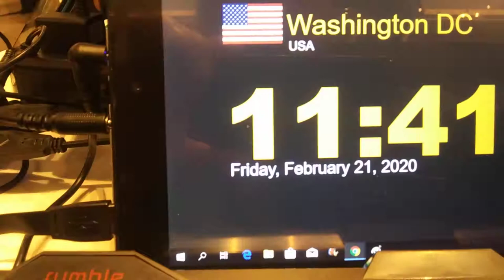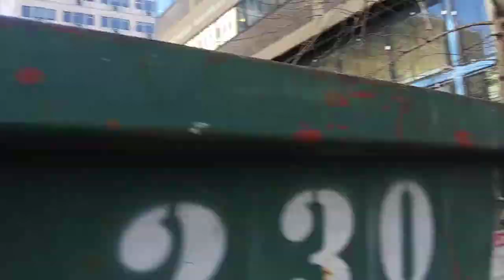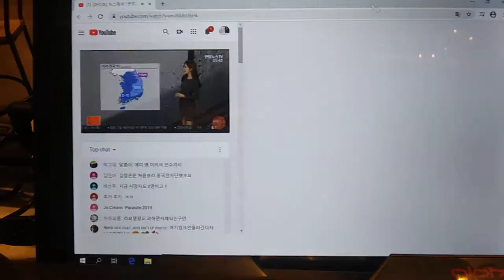2) Lilipadcity for my safety! 20200221 114052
**" Outstanding my safety system on international law is common
knowledge. I have my option for all of my safety system. Tesla's
nuclearproof is identical. All must be armored body with my vtol
submersible supersonic villa.
1) Brief Wish List with Top 10 Series by May-04-2015 Monday
2) Emergency List Series
3) Today Bring This!
4) Proposition 998 Tour Gear List
5) Money Machine
6) Daily Wish List Slideshow
7) My Wish List from 1 to 29
8) My Brief Wish List
9) My Policy Series
11) My Per Day Wish List Slideshow

1) Vietnam Noodle XL-Spring,Summer,Winter and Fall Roll,
12 box of Vodak-Wine-Sake-Chinese Vodka-Baek Se Ju
2) Per Day 1,000 Trillion Dollar/Euro CASH and
2-1) 1 Trillion Dollar Prepaid VISA and Mastercard each full in 21" Laptop Bag.
2-2) 1 Trillion Euro Prepaid VISA and Mastercard each full in 21" Laptop Bag.
3) All Credit Card,All Gas Card,Costco,Sam's card,RV Membership Card,
4) Armored Body RV Full Option,No Propane,Diesel,
Satellite TV/Internet/Phone,
Washer/Dryer,Tide w/Bleach,
Kimchi Refrigerator,
5) Missile Proof Body Series-All of Amphibian and Mega Yacht and Submarine must have
3 ply of Missile Proof Body: RV,VTOL Hypersonic Amphibian with 3-Ply M.P.B,
6) Complete all of my wish lists whatever is in my blogs and home pages and whatever I gonna have!
6-1) ICJ-internation concealed carry gun license and guns(See my video wish playlists),
6-2) Do Your Best for my wish lists with your outstanding overtime talent!